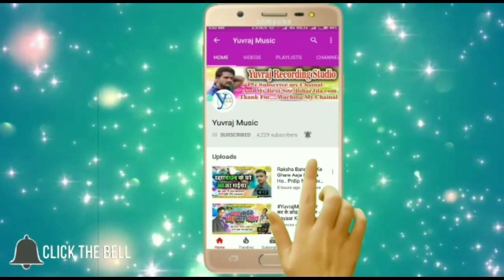हमरो महीना रुक गईल हो | Navin Nihal | Hamro Mahina Ruk Gail Ho